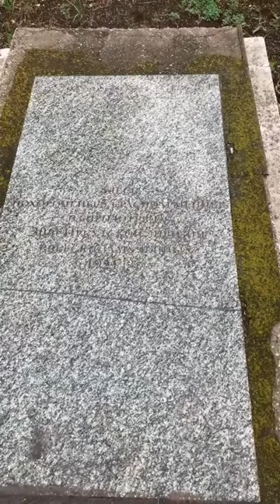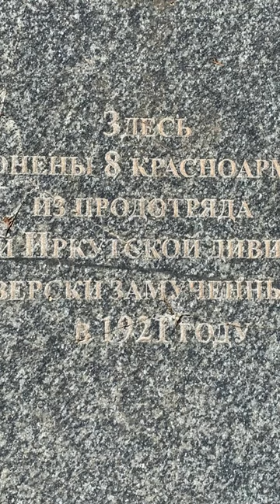Злочини московитів не можна забувати чи пробачати, — Олег Тягнибок / Легіон Свободи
Сьогодні, у День Української Державності та День хрещення Київської Русі-України, варто поговорити про те, на яких ідеях має будуватися майбутня Українська Держава та чому не можна забувати чи пробачати столітні злочини московитів, — Олег Тягнибок, майор ЗСУ, Голова ВО "Свобода". Липень 2024 року

 Товариство, підтримайте збір на евакуаційну платформу для бойових медиків нашого 231 окремого батальйону ЗСУ 128-ї окремої Дніпровської бригади ТрО

❗️ Реквізити для допомоги бійцям «Легіону Свободи» 👇👇👇
✓ Посилання на Банку:
💳 Картка Монобанк: 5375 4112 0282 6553
💳 Картки Приватбанк:
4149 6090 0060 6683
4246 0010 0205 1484